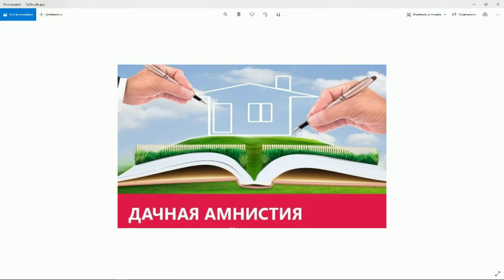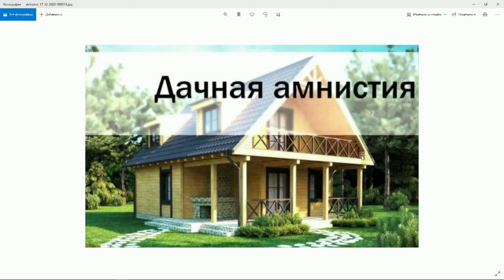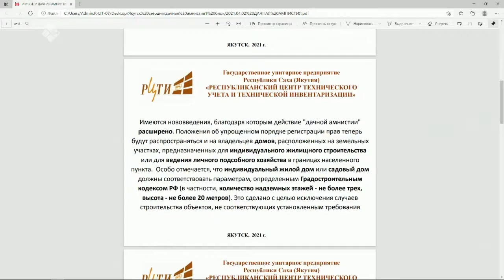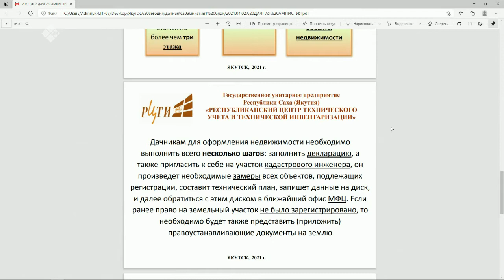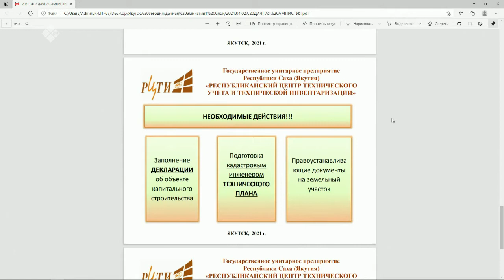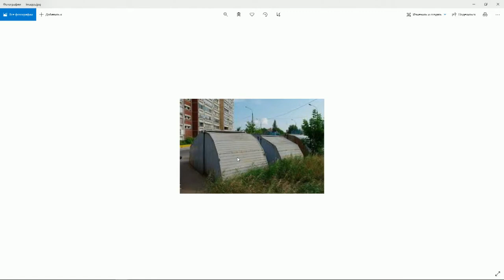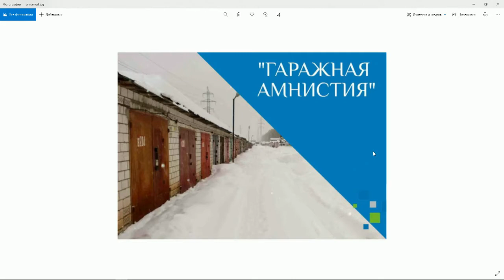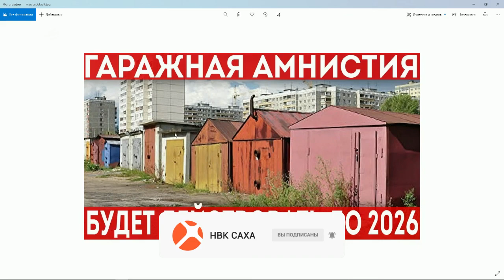«Якутск сегодня» (14.05.21)